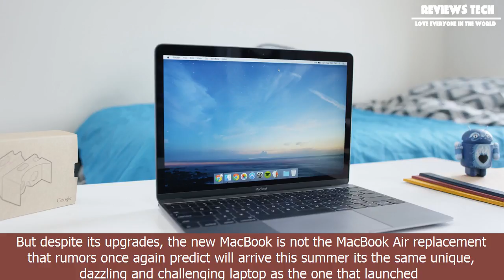[Review Tech] Macbook review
Macbook review